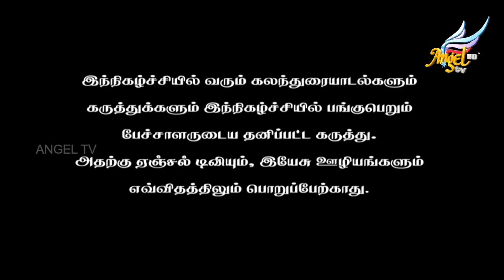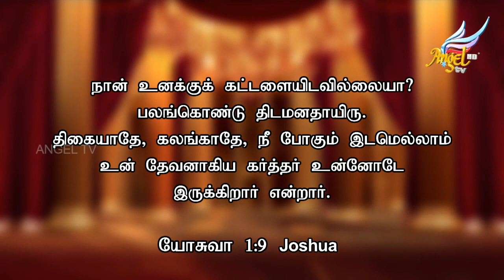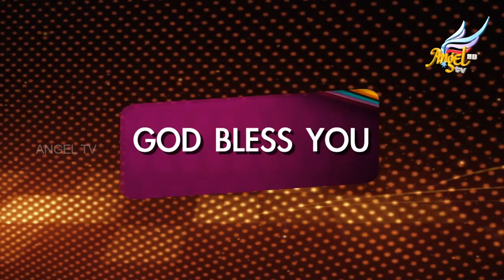வாலிப தென்றல் // Youthful Breeze | Joshua 1:9 | Episode 339